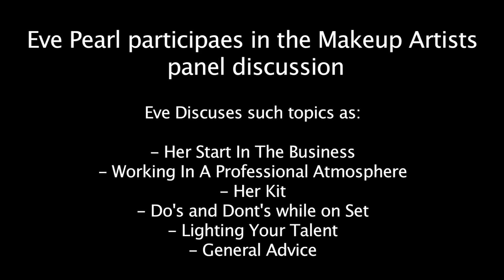Eve's Pearls Of Wisdom: The Makeup Artist Business, How To Become A Makeup Artist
A fantastic piece of footage, geared toward people interested in the Makeup business. 5 time Emmy Award winning celebrity makeup artist, Eve Pearl talks about her break into the business, how to become a working makeup artist,  professionalism while being on a set, and working with your talent & more